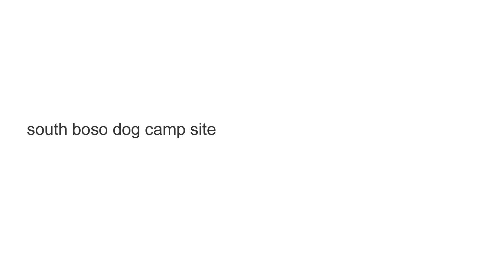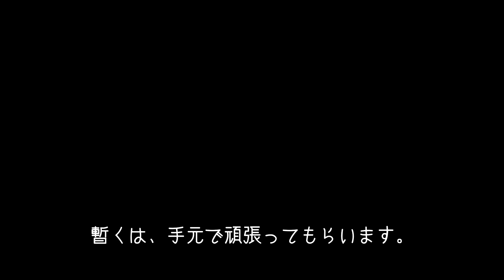【アラフィフDIY女子♪】初めての電動工具、使ってみた＾＾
現在建設中のドッグラン付キャンプ場の工事を再開します。
2022年にオープン予定です。
これから色々なプランがあるのでDIY動画も配信できればと思っております。
こちらのキャンプ場は1家族、1カップル限定を予定しております。
別荘地の為ご近所様もいらっしゃるので自然を楽しみながらワンコ（ニャンコもOK）達とのんびりくつろげる空間を作れるようにしていきたいと思います。